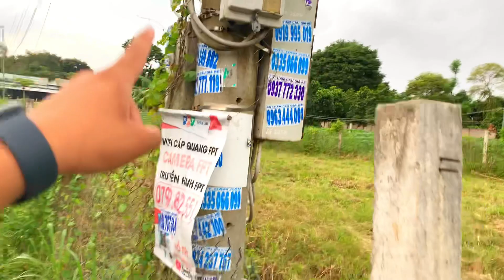Bán Đất Xã Hoà Long TP Bà Rịa| 2tỷ1 2Mặt tiền Nhựa Khu Dân Cư Đông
bdschauduc bds Ngang 14m X 42m 100m2 thổ cư ngay xã Hoà Long Gọi Ngay cho Duynh 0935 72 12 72